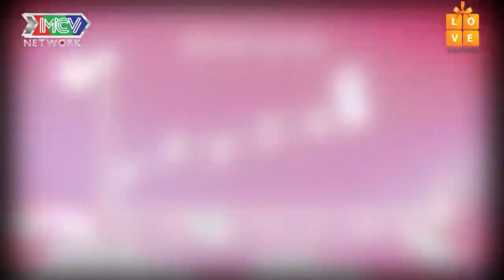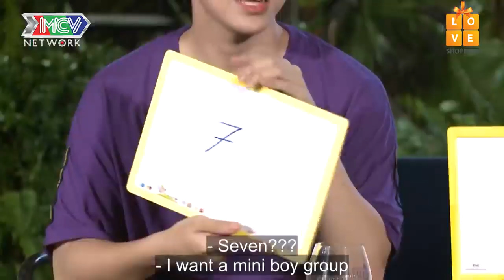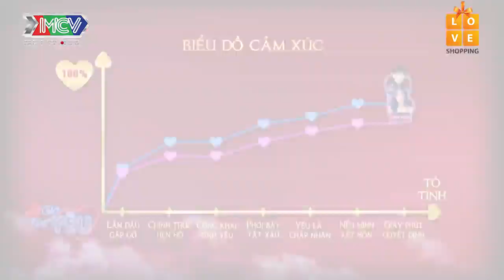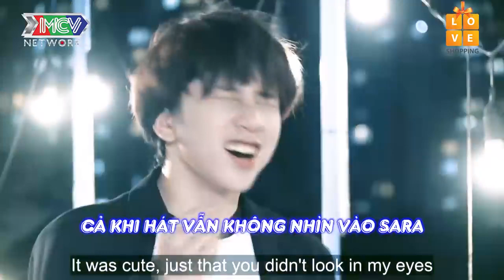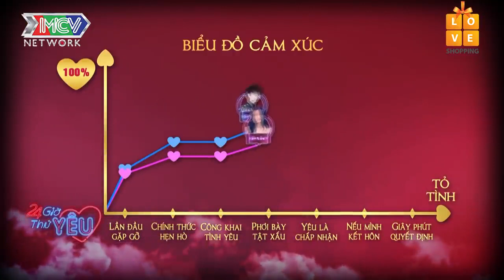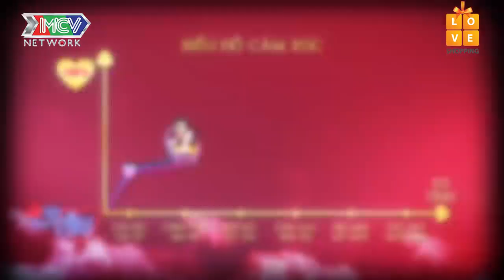Han Sara và Tùng Maru kết đẹp, Trang Moon cực LẦY LỘI khi gặp Dũng Bino - 24H THỬ YÊU - TẬP 23 FULL